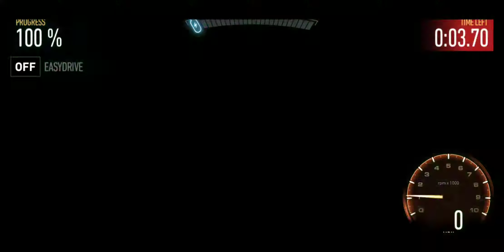Proving Grounds Koenigsegg Agera RS Day 5 part 3 NFS No limits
So much racing to just unlock parts for the Koenigsegg Agera RS